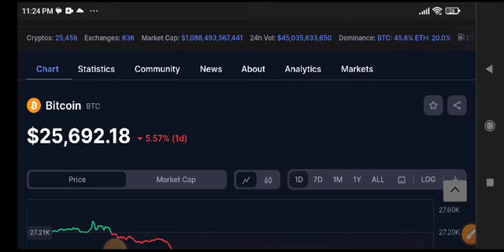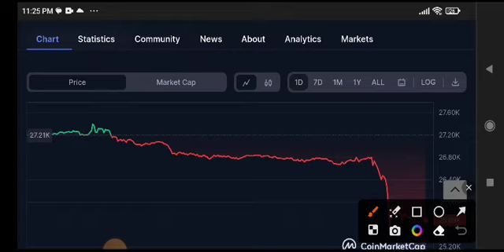Bitcoin Price Prediction Update! BTC News Today